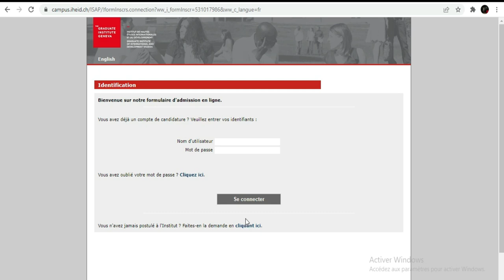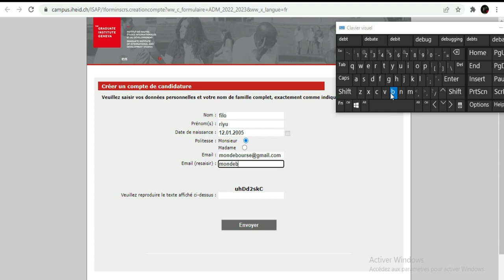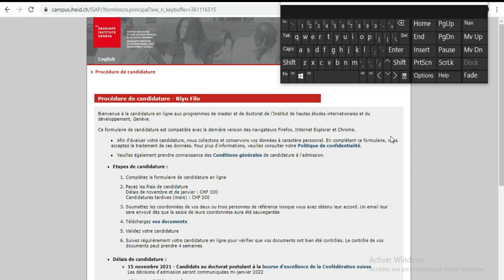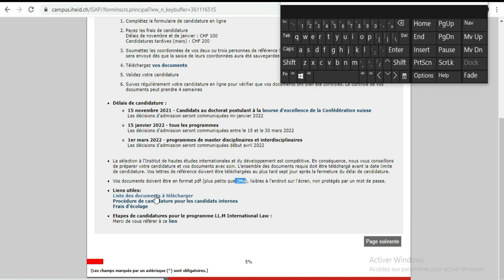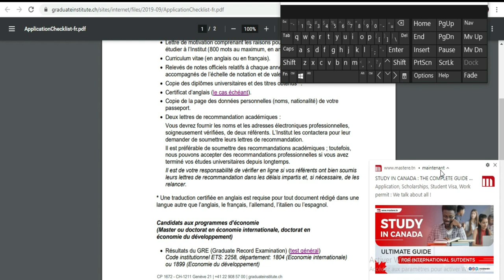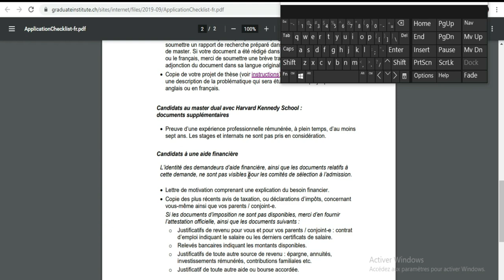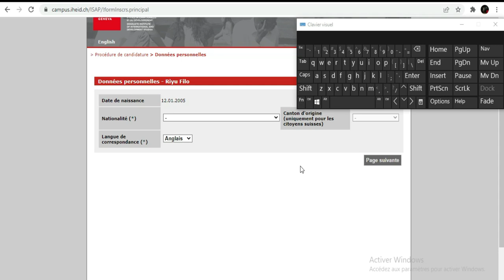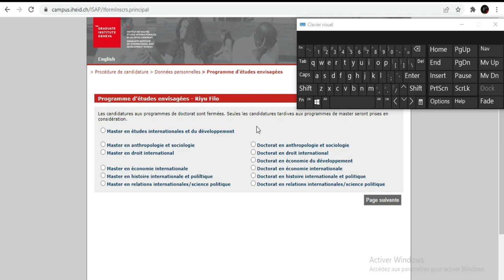Bourse Suisse a Genève [Groupement Qataris] Partie2